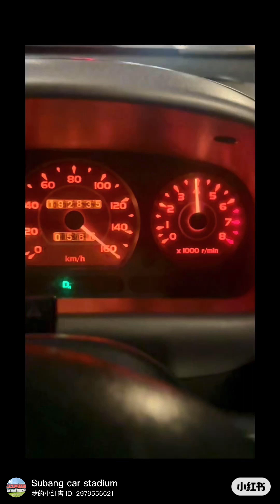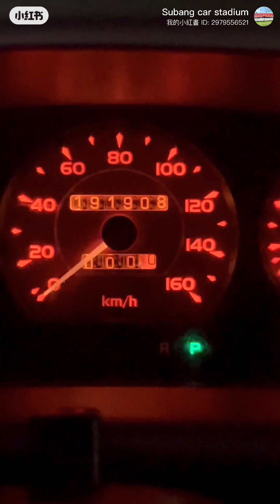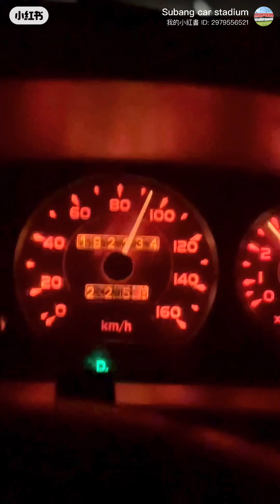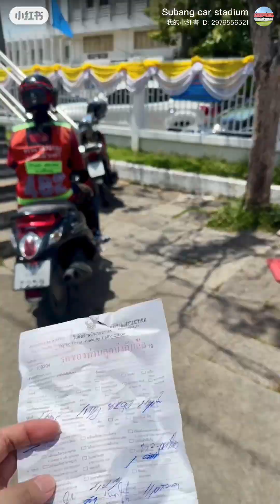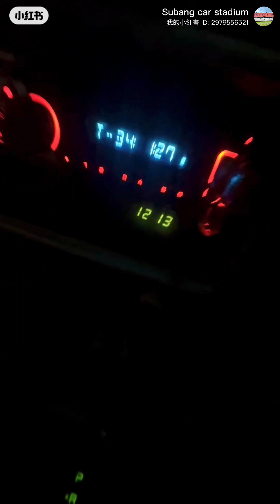challenge Kenari subang to Thailand day trip Total 1097 km 23 hours